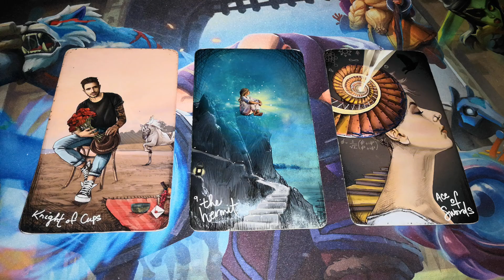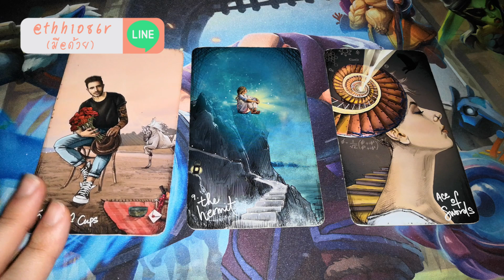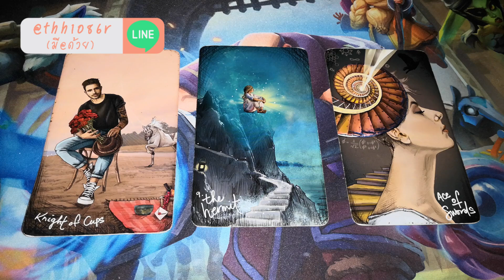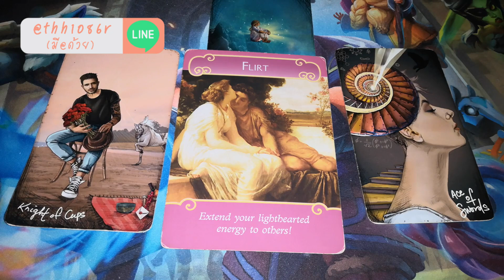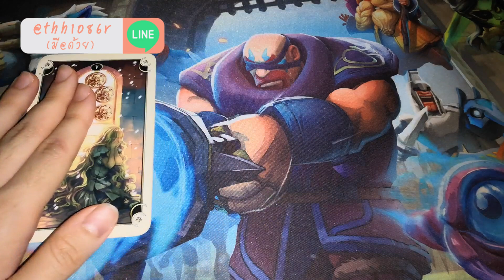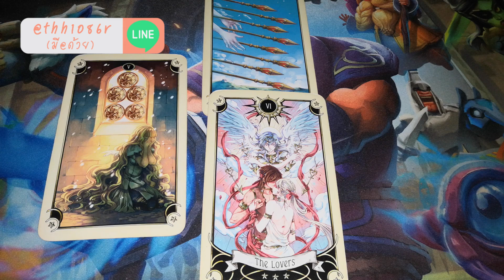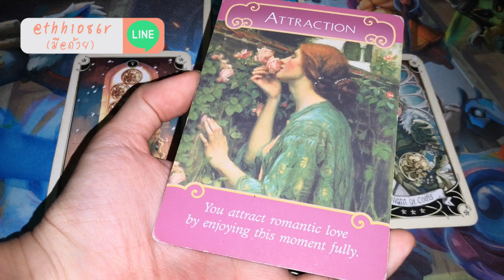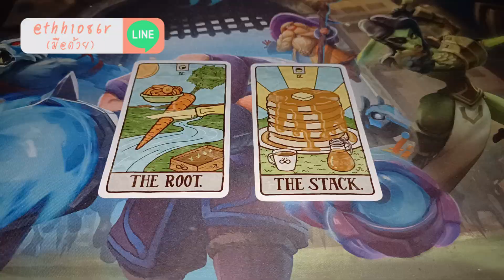ดวงความรัก❤️กุมภ์ | ส.ค. 64 | เขาตกหลุมรักรอยยิ้มสดใสของคุณตั้งแต่แรกพบ คุณคือ #1 ในใจ โสดมีคนแอบชอบ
20 มกราคม - 18 กุมภาพันธ์
(ดูได้ทั้งราศี ลัคนา ดาวจันทร์ ดาวศุกร์)

Start 0:00